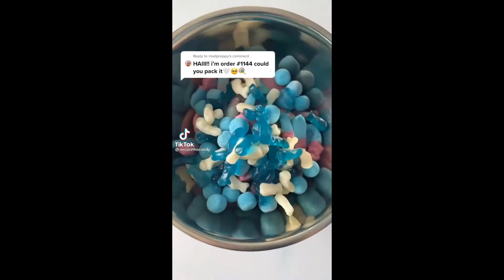candy mixing asmr tiktok compilation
Creators - @poppincandyofficial, @d_shaba @securethecandy

love,
noki xoxo